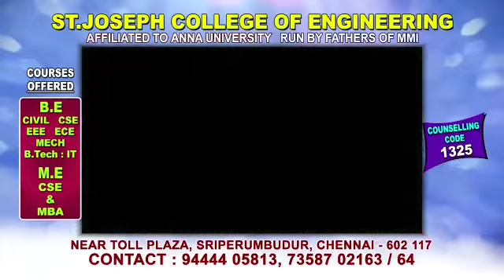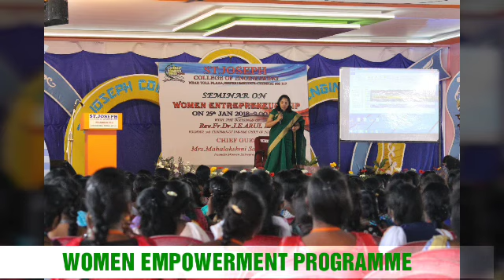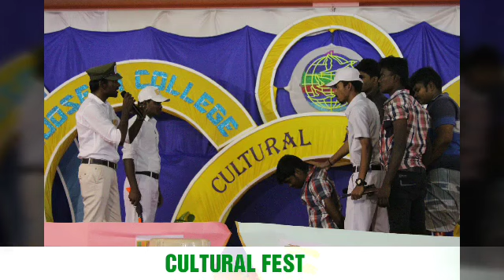ST.JOSEPH COLLEGE OF ENGINEERING